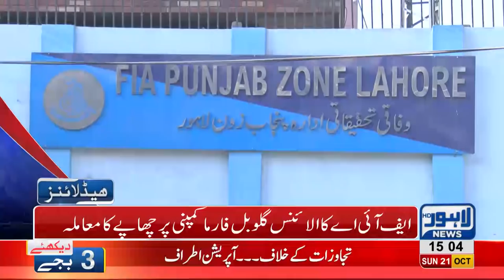03 PM Headlines Lahore News HD – 21 October 2018